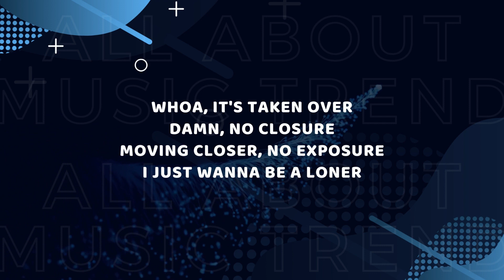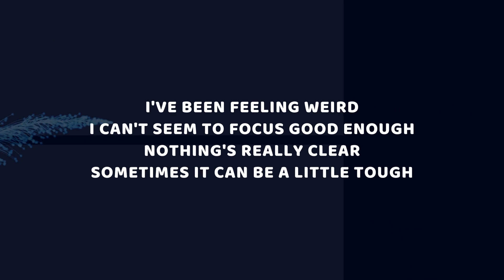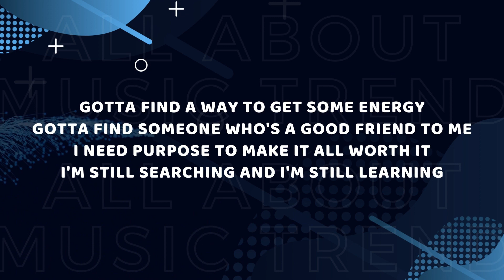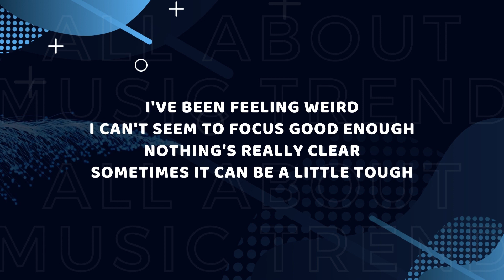NEFFEX - Anxiety II Lyrics Video [Copyright Free]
LYRICS FOR THE SONG:
I got nightmares in my head, I fear
That the thoughts build up until I can't hear
That my mind fills up into a creature
And it haunts me somewhere much deeper
Anxiety filling up every space, no privacy
And silently, it can build and build until you finally see
Whoa, it's taken over
Damn, no closure
Moving closer, no exposure
I just wanna be a loner
Some can't stay sober
Looking over all their shoulders
Like moving boulders, just to get out of the home
It sucks!
I've had enough, I don't wanna feel this stuck
Under the rug, all my problems that I've shove
I've been feeling weird
I can't seem to focus good enough
Nothing's really clear
Sometimes it could be a little tough
I just need to feel like the end's in sight for me but
Let's be really real
Anxiety can foggy all this stuff
Nothing's really clear
Sometimes it can be a little tough
Yo, it sucks
When you finally feel like giving up
Oh, God, no luck
Everything feels like your sticky stuck
I'm lost, handcuffed
To the bed where I sleep, don't give a fuck
Can't stop, unplug
Feeling overwhelmed, I think I've had enough, uh
Gotta find a way to get some energy
Gotta find someone who's a good friend to me
I need purpose to make it all worth it
I'm still searching and I'm still learning
I want a life that's filled with memories
Not a life with regret and frenemies
I need focus to keep me from hopeless
Psychosis if I keep moping